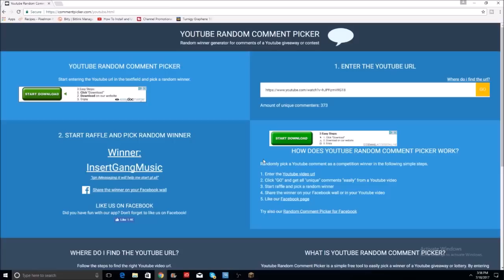Admins Gave Me P2W Title?!? - CosmicPvP Factions Spirit Planet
My New Custom Title! P2W - CosmicPvP Factions Spirit Planet

In this amazing episode of factions on cosmicpvp I show off my brand new title that the

If you guys enjoyed this video then why not checkout these as well!